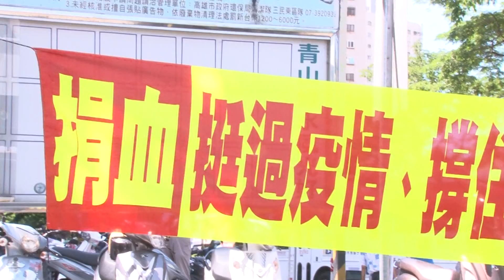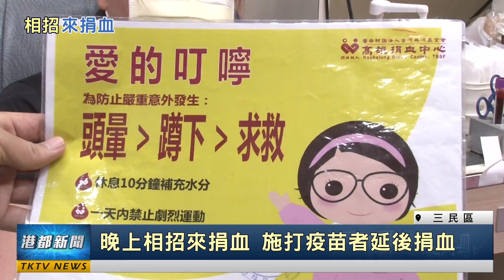相招來捐血|疫情鬧血荒 黃柏霖連辦四場捐血活動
疫情鬧血荒 黃柏霖連辦四場捐血活動

疫情期間，捐血中心持續鬧血荒；市議員黃柏霖一口氣連辦四場捐血活動，呼籲民眾捐出熱血；為了更方便民眾捐血，楠梓捐血中心也延長作業時間到晚上的八點，希望民眾可以利用下班後的晚上時間，或六日的時間多多來捐血。